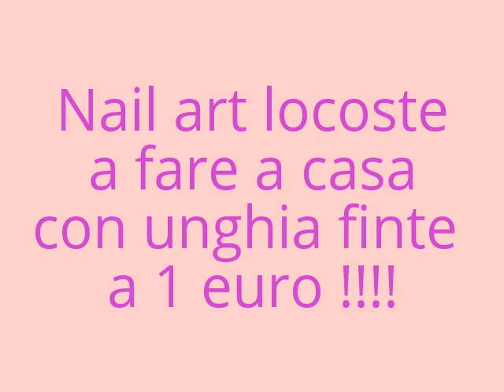FRENCH MANUCURE LOWCOSTE FATTE A CASA CON UNGHIE FINTE A 1 EURO !!!!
NAIL ART LOWCOSTE FATTE A CASA CON UNGHIA FINTE A 1 EURO !

Tutti i prodotti e abbigliamento che vedete nei miei video sono stati acquistati da me con i miei soldi e le opinioni che do sono le mie !!